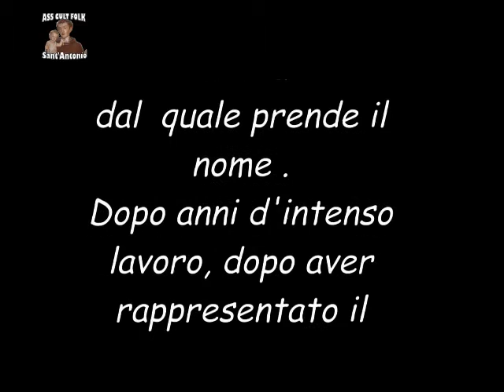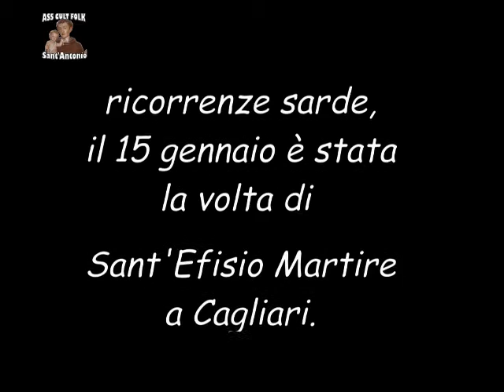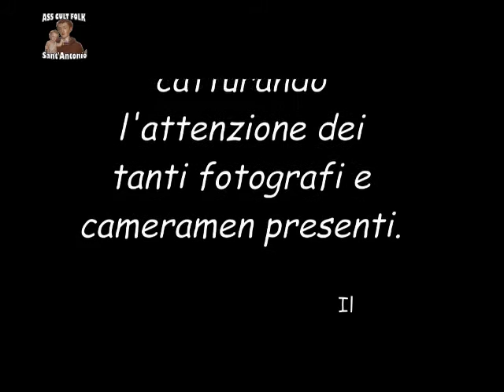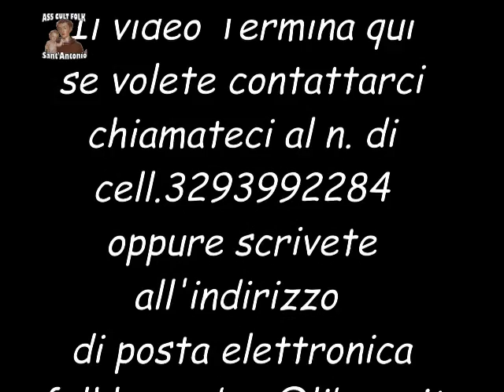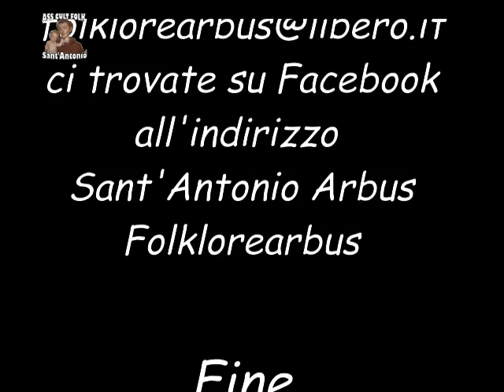Sant'Efisio Martire 2014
Se volete sostenere le nostre iniziative con una piccola donazione potete farlo leggendo qui;

scaricare il pdf che è possibile stampare direttamente in foglio A4, tagliare lungo la linea ed utilizzare il bollettino postale per le donazioni

Il 15 Gennaio 2014, a Cagliari si è svolta ancora una volta la processione del Martirio di Sant 'Efisio, sono intervenuti oltre mille partecipanti in costume tradizionale.

N° 1000 partecipanti in abito tradizionale
N° 4 formazioni  di strumentisti
N° 1 Coro Polifonico (via Roma)
N° 5 gruppi di miliziani
CORO POLIFONICO COMUNE
Coro S'Arrodia direttore Maurizio Boassa Sinnai
MUSICISTI COMUNE
Ass. Sonus de Canna Assemini
Ass. Cult. "Cuncordia a Launeddas" Monserrato
Associazione Terra Mia Quartucciu
Sonus Antigus Ussaramanna
GRUPPI FOLK
Asssociazione Folkloristica S. Antonio ARBUS
Associazione Gruppo Folk Città di Assemini Assemini
Ass. Cult. Folk. "San Pietro" Assemini
Gruppo Folk Santa Lucia Assemini
Ass. Cult. Gruppo Folk Santa Lucia Barrali
Gruppo Folkloristico Quartiere Villanova Cagliari
Gruppo Folkl. "G.B. Tuveri - Collinas" Collinas
Gruppo Folk San Giorgio e S.Assuina Decimoputzu
Gruppo Folk Città di Dolianova Dolianova
Gruppo Folk Parrochiale San Giorgio Donori
Ass. Cult. Soc. Ricr. Gruppo Folk Sa Nassa Elmas
Ass. Oratorio Don Giuseppe Atzori - ANSPI Gesico
Su Zinnibiri san Pietro GUASILA
Gruppo Folk Tradizioni Popolari Guspini
Gruppo Folk M. Dessì e S. Uccheddu Masainas
Associazione Folklorica Monserrato Monserrato
Circolo Culturale Folk. "Sa Berritta  e Su Bordau" Monserrato
Associazione Città di Quarto 1928 Quartu Sant'Elena
Gruppo Tradizioni Su Idanu Quartu Sant'Elena
Ass. Cult. Folk "Froris de Beranu" Quartu Sant'Elena
GRUPPO FOLK SA DOM'E FARRA Quartu Sant'Elena
Gruppo Folk Pro Loco Quartu S. Elena Quartu Sant'Elena

Gruppo Folk Quarto Domino Quartu Sant'Elena
Gruppo Folk Campidano Quartucciu
Associazione CSI San Giovanni Battista Gruppo "Is Ma San Giovanni Suergiu
Gruppo Folkloristico Arcidanese San Nicolò D'Arcidano
Gruppo Folk Santa Barbara San Vito
Gruppo Polifonico Folcloristico Sanluri
Ass. Cult. Folk. "Sant'Isidoro" Sant'Andrea Frius
Gruppo Folk S. Anna S. Anna Arresi
Ass. Cult. Kellarious Selargius
Ass. Tradizioni Popolari SELEGAS
Ass. Folkl.  "S. Sibiola" Serdiana
Gruppo Folk Santa Vitalia Serrenti
Gruppo Folk San Gemiliano di Sestu Sestu
Associazione Gruppo Folk I Nuraghi Sestu
A.T. Pro Loco Settimo San Pietro
Gruppo Folk Nuraghe Settimo San Pietro
Parco Culturale Cantadoris Settimo San Pietro
A.T. Pro Loco Silius Silius
Ass. San Giovanni di Seruis Villaspeciosa
MILIZIANI
Associazione Miliziani Cagliari, Stampace Cagliari
Associazione Maneggio Turismo Equestre Cagliari
Cavalieri di Sant'Efisio Cagliari
Associazione Miliziani Dolianova A.S.D. Dolianova
Associazione Ippica Sant'Efis Monserrato